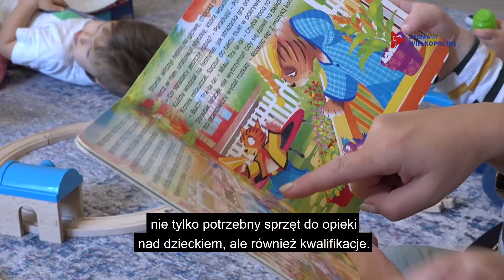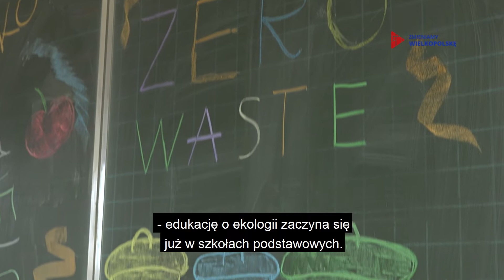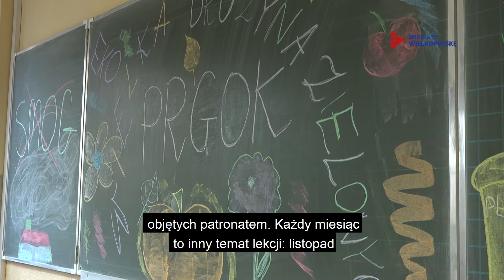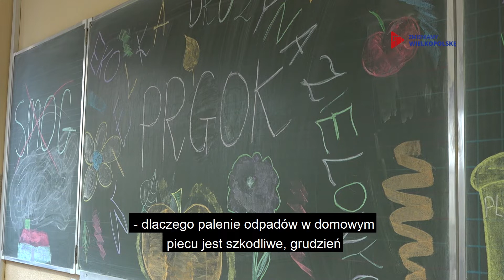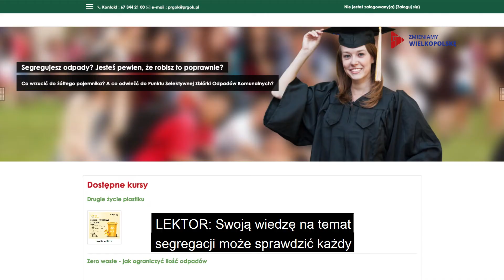ZMIENIAMY WIELKOPOLSKĘ (odc. 53) Lekcje pełne ekologii i opieka dla najmłodszych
Przy wsparciu Funduszy Europejskich na terenie metropolii Poznań powstają miejsca opieki nad dziećmi do lat 3, a rodzice mogą powrócić do aktywności zawodowej. Z kolei nieco starsze dzieci - bo uczniowie szkół podstawowych - uczą się jak dbać o przyrodę, wszystko w ramach projektu przygotowanego przez Związek Międzygminny PRGOK w Pile.